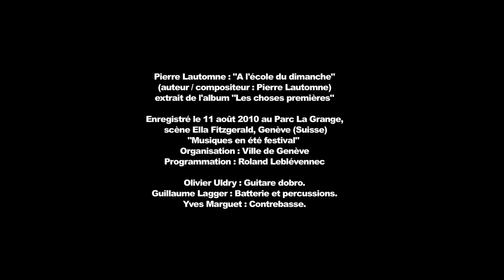Pierre Lautomne : "A l'école du dimanche" (live)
From Pierre Lautomne's album "Les choses premières" (2007).